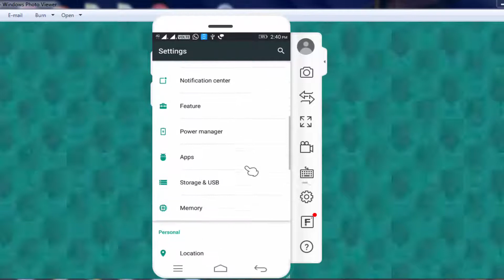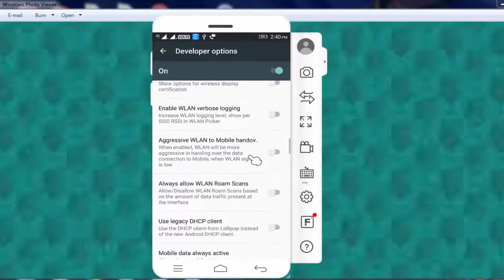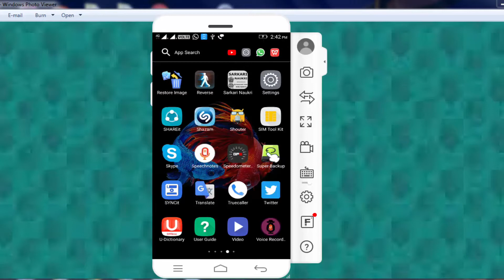How to speedup Your phone/ Make fast your Android without app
How to speedup / Make fast your Android without app
            Enable developer option and fix animation scale off..then your phone working very fast...let see how it's working..so watch video..

5.  how to Android speed up without apps ||1 நிமிடத்தில் ஆண்ட்ராய்டு  போனை வேகமாக இயங்க வைப்பது எப்படி ?

8. How i know all bank details in one place ||நம் நாட்டின் வங்கி தகவல்கள் ஓரிடத்தில் அறிவது  எப்படி?

9. How do you know if someone is spying on your phone || spy mobile கண்டறிவது எப்படி?